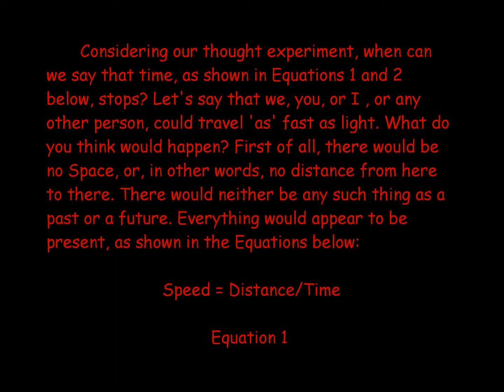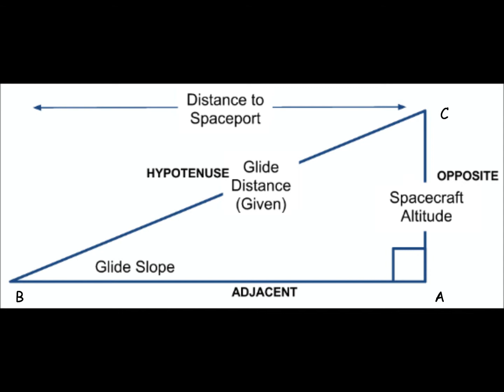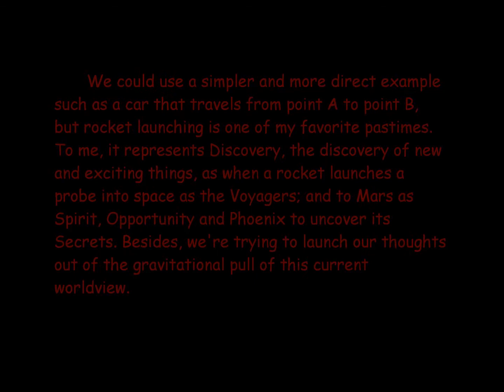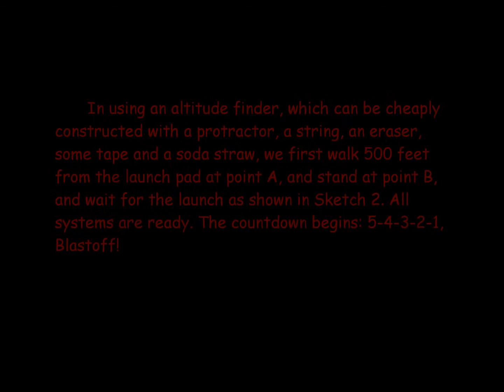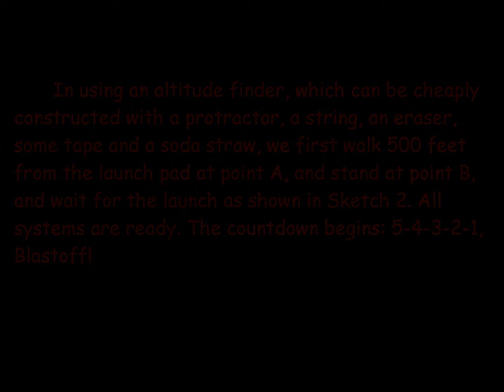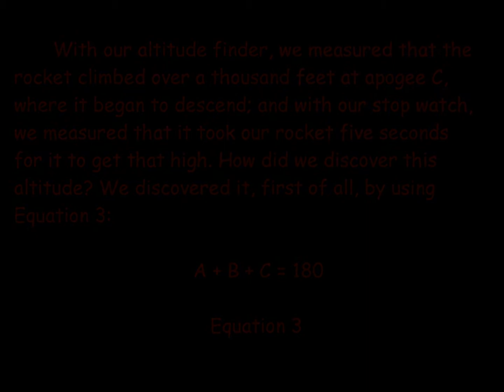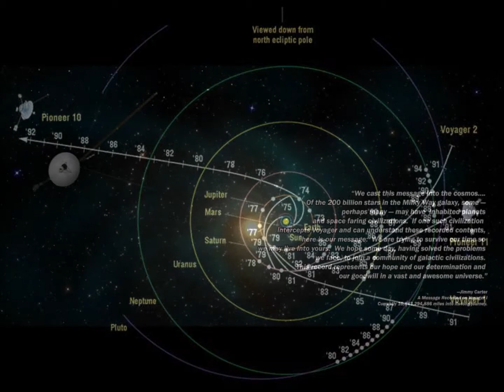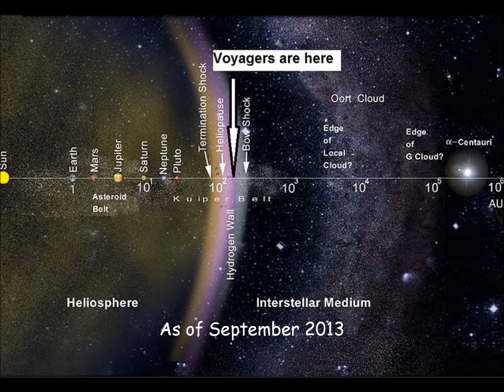Sanctuary - Part 13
The Continuation of Chapter 4: The Speed of Light.